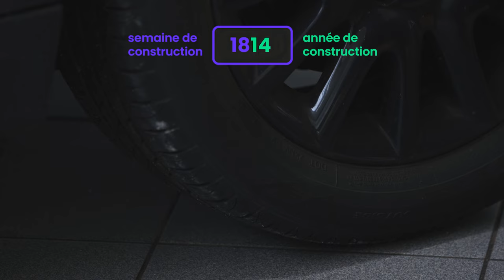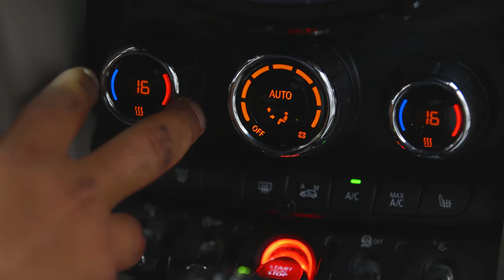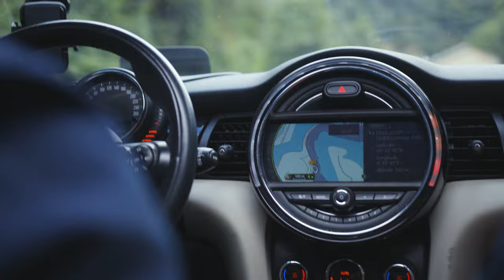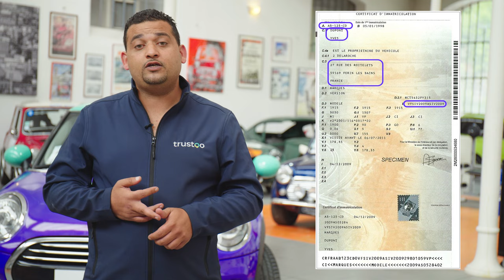GUIDE ACHAT 🚗 Comment inspecter une voiture d'occasion avant l'achat ? - Les conseils de Trustoo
Vous n'imaginez pas le nombre d'arnaques qui courent sur le marché des véhicules d'occasion ! 🚗

Prenez les devants et découvrez comment les éviter avec Tony, professionnel de l'automobile, spécialiste référent Île-de France Trustoo, qui vous explique comment vérifier une voiture d'occasion, étape par étape, de A à Z ! (avant de l'acheter, on insiste ...)

Ça vous évitera les mauvaises surprises !

Et bien sûr, n'hésitez pas à poser vos questions à Tony en commentaires ! Il se fera un plaisir de vous répondre 😉

00:00 Intro
00:44 Contrôle de l'extérieur du véhicule
08:24 Vérification des pneus
14:42 Vérification du compartiment moteur
22:46 Contrôle de l'intérieur du véhicule
31:54 Essai routier
41:17 Contrôle de la situation administrative

Merci au Garage Automobiles BMC pour l'accueil lors du tournage !

📚 Pour vous accompagner dans l'achat d'une nouvelle voiture d'occasion 📚

Comment inspecter un véhicule d'occasion avant l'achat ?

Comment importer un véhicule depuis l'Allemagne ?

Comment acheter un véhicule d'occasion ?